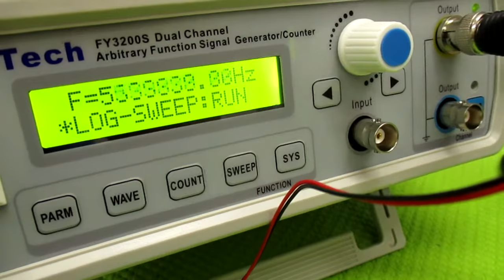超音波プローブの発振制御による表面検査技術 ultrasonic-labo